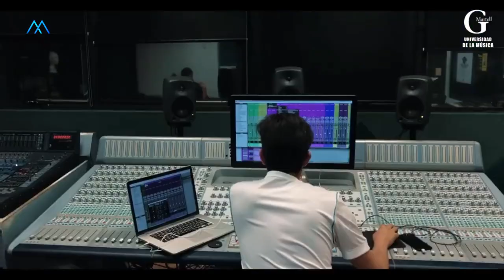Semana De Música Electrónica 2019 | GMartell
¿Ya checaste nuestros eventos?
SEMANA DEL 20 AL 23 DE MAYO
ENTRADA LIBRE - Teatro y Auditorio GMartell
Mira aquí toda la Programación :